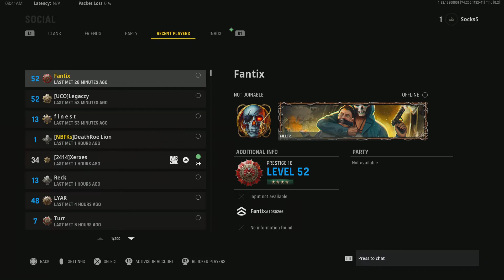Call of Duty: Vanguard_20220903084148